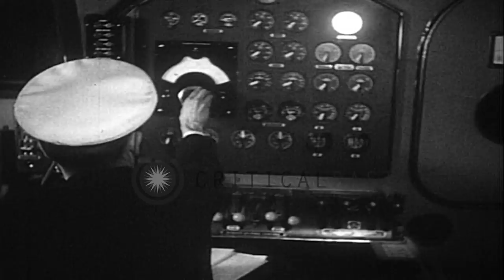Flying boat Boeing 314 lands at Pan American base on Treasure Island after a flig...HD Stock Footage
Flying boat Boeing 314 lands at Pan American base on Treasure Island after a flight in San Francisco, California.

A flying boat in San Francisco, California. Flying boat Boeing 314 in flight. Pilots at the control in the cockpit. The control panel in view. The flying boat in flight. View of passengers seated. A woman lying in a bed inside the flying boat. The flying boat comes in for a landing. A bridge over a water body. The flying boat taxis on the water at Pan American base on Treasure Island. A few flying boats and a few men on the shore Location: San Francisco California. Date: February 1, 1939.

57,000+ broadcast-quality historic clips for immediate download.